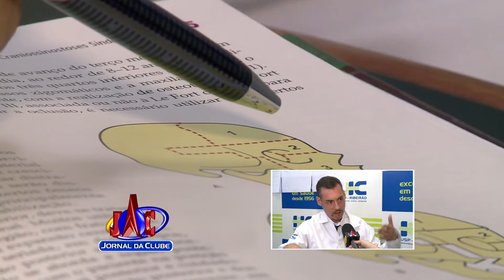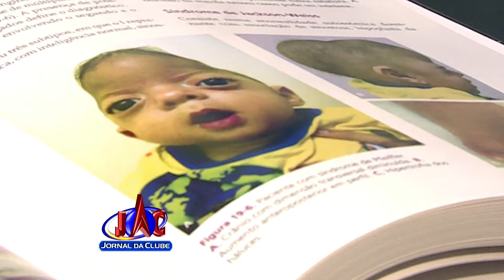Garoto com síndrome rara passa bem após cirurgia - Jornal da Clube 2ª Edição (12/04/2016)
Depois de quase um ano de luta o menino Kauan, de Franca, portador da Síndrome de Faifer, ganhou na justiça a cirurgia para correção de anomalias do rosto. O garoto fez o procedimento no Hospital das Clínicas de Ribeirão na última sexta-feira e passa bem.